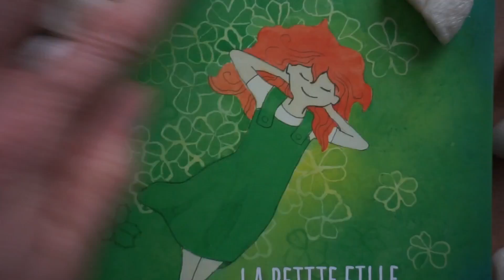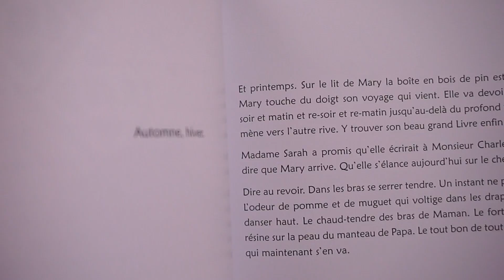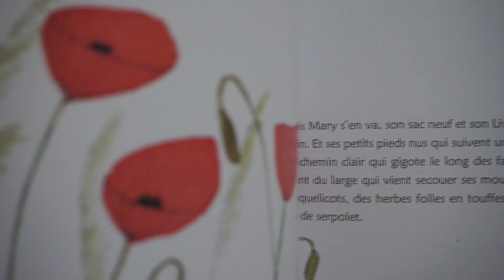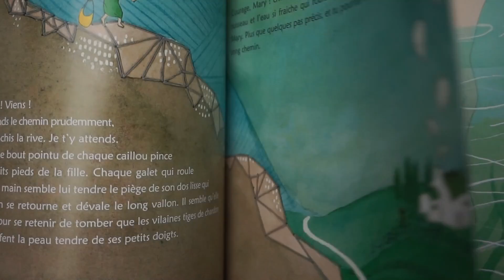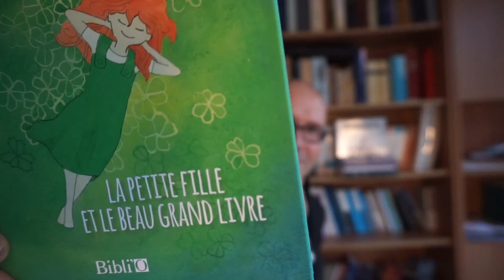La petite fille et le beau grand Livre (making-of)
Voici l'histoire d'une petite fille qui part à la rencontre du beau grand Livre. Elle ne sait ni lire ni écrire, mais elle sent son petit coeur d'enfant ému et chatouillé par la saveur toute neuve que ce Livre épatant lui apprend : le goût du vivant.